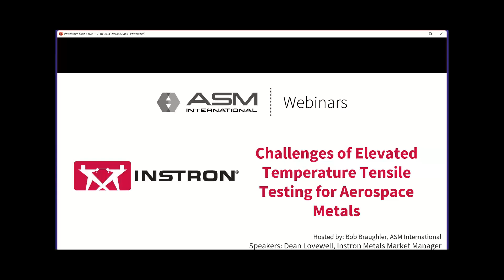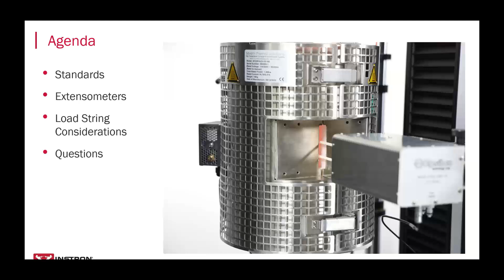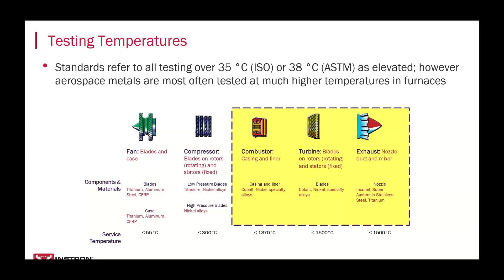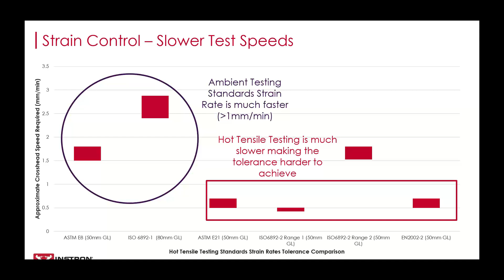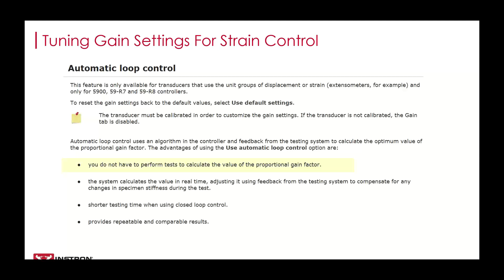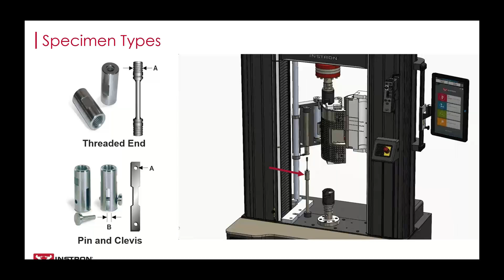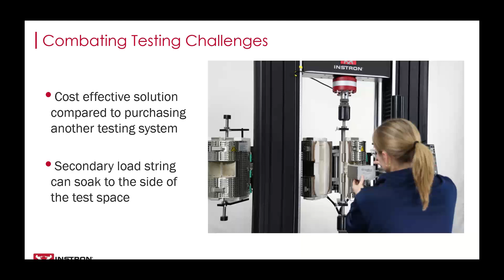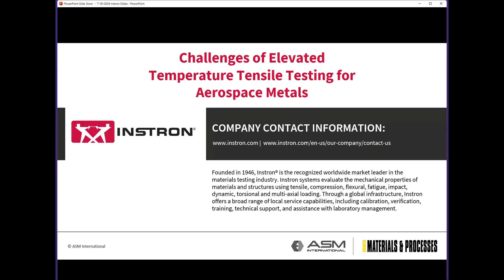Challenges of Elevated Temperature Tensile Testing for Aerospace Metals | Webinar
The aerospace industry relies on high-temperature alloys to enable safe, reliable performance of aircraft in extreme environments. Because metals behave differently in high-temperature service, elevated temperature mechanical testing is critical to ensure their suitability. In this webinar, we review standardized methods for elevated temperature testing of metals, including ISO 6892-2 and ASTM E21. We discuss solutions for common challenges as well as tips for ensuring your universal testing system is properly configured and compliant to industry standards.

Learning Objectives
• Understand the influence of temperature on the behavior of metals and characterization of mechanical properties
• Overview of test standards including ISO 6892-2 and ASTM E21
• Challenges of strain measurement, throughput, and alignment at elevated temperatures

Presenter Bios
• Casey Willis is an Applications Engineer at Instron, specializing in high force testing for metals applications.
• Dean Lovewell is the Metals Market Manager at Instron. He has degrees in materials science & engineering and mechanical engineering from the University of Pittsburgh. He is also an active member of various ASTM and ISO standards committees for metals.